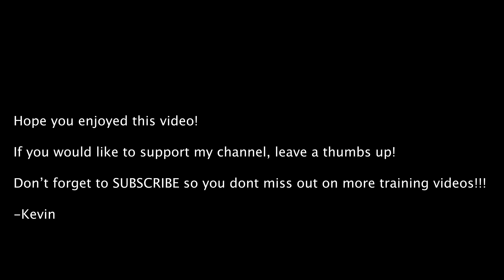BALL CONTROL DRILL - PRIVATE SOCCER TRAINING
About Me
Name: Kevin Tapchom
Age: 21
Nationality: Cameroon
College: University of Detroit mercy
Current team:  Michigan Bucks (PDL)

Cameras:  Sony A6500, go pro hero 5 black
Software: PREMIERE PRO CC , PHOTOGRID
other:  JOHN OLSON LUT